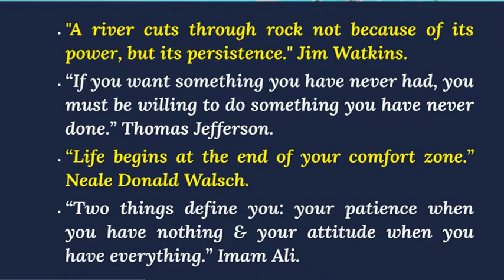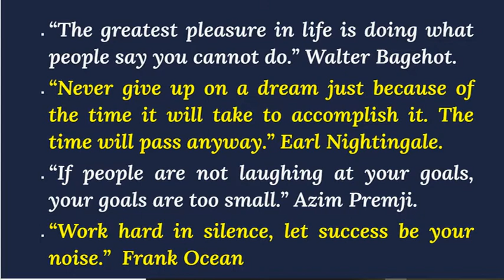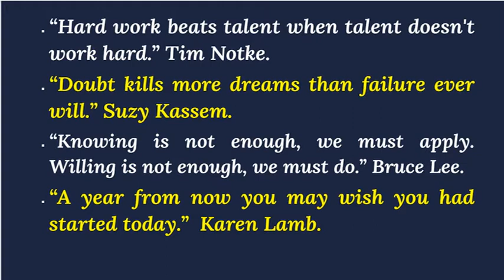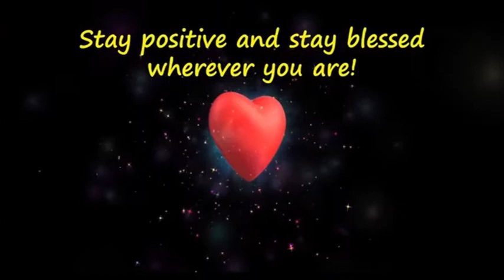Some of the Greatest Quotes of all time - 20 Top Greatest Quotes of All Time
Collection of Top 20 Best Quotes  of All Time compiled by me from different sources.